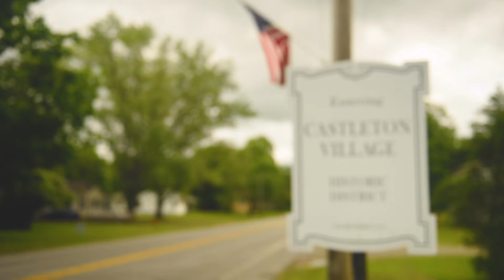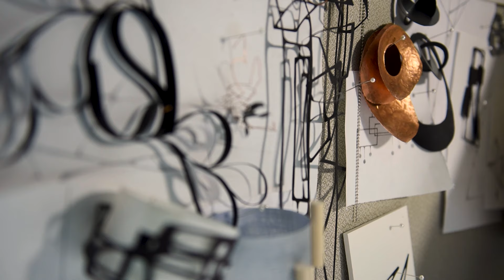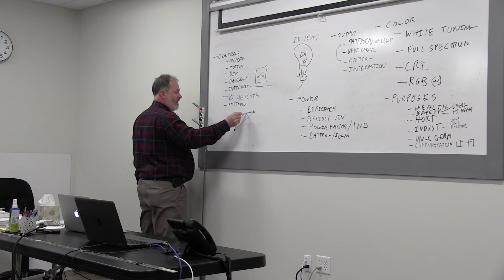Reliable. American. Makers.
Hubbardton Forge employs approximately 230 people in Vermont and is one of the country’s oldest and largest continuously operating commercial forges today. It all started with two guys, an old barn and some borrowed tools. They had big ideas and a passion for design, respect for high-quality craftsmanship, and a belief in the importance of tradition. For more than 45 years, Hubbardton Forge artisans have handcrafted each product, one at a time, right here in Vermont.